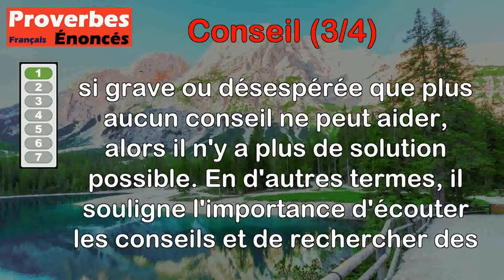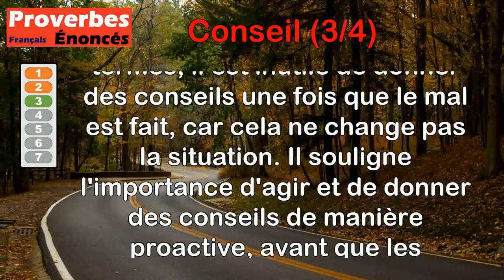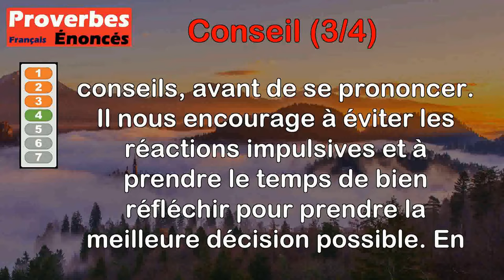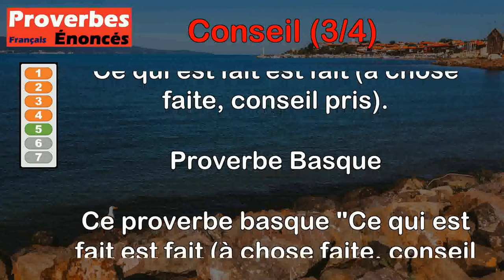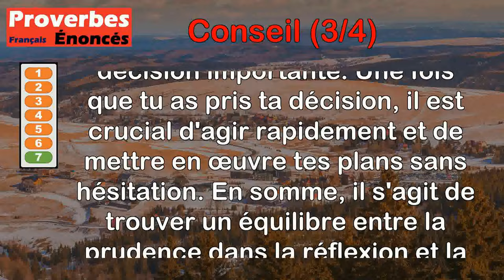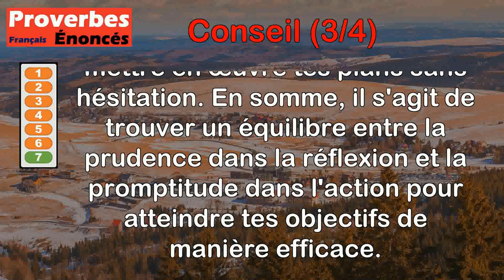Proverbes - Conseil (3 de 4)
00:00 Introduction
00:08 Proverbe Français - Où il n'y a plus de conseil, n'existe plus de remède.
00:47 Proverbe Français - Mieux vaut remède que conseil, l'un fait peu, l'autre merveille.
01:34 Proverbe Français - Conseil après le fait, ne vient à bon effet.
02:12 Proverbe Égyptien - Prends conseil avant de répondre, et garde-toi de te précipiter.
02:59 Proverbe Basque - Ce qui est fait est fait (à chose faite, conseil pris).
03:47 Proverbe Basque - Trop tard on va au conseil, après qu'on en est venu aux mains avec l'ennemi.
04:25 Proverbe Danois - Sois lent à prendre conseil, mais prompt à exécuter.